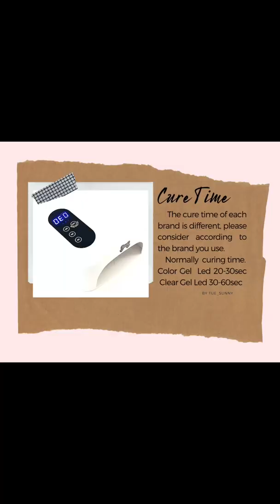Cotton candy Nail art design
Do you want to learn how to quickly create designs in the salon?

Leafgel Certificate class Level I~III are available

👩‍🏫One on one online class available
📨 DM me, If you instead interest